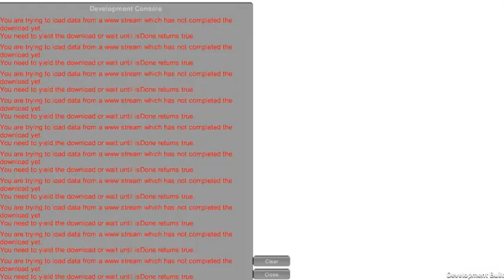ODA AL GRAN PUTICORNIO IBERICO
YO DESCUBRI AL PUTICORNIO ANTES DE QUE FUERA MAINSTREAM !!!

... aqui esta la prueba .   Y dadme likes y suscripciones , puticornios ...